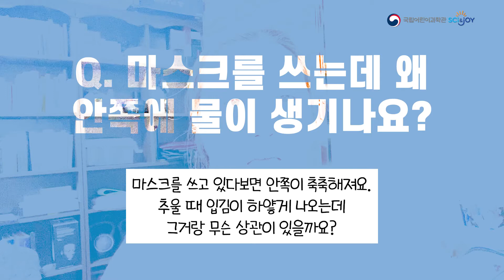[어린이의 질문 6] 왜 추울 때 입김이 나오나요?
왜 추울 때 입김이 나오나요?

리윤바이오 윤정인 박사님이 알려드립니다.